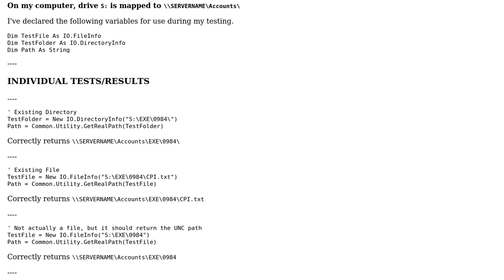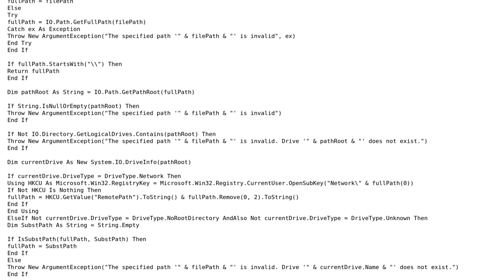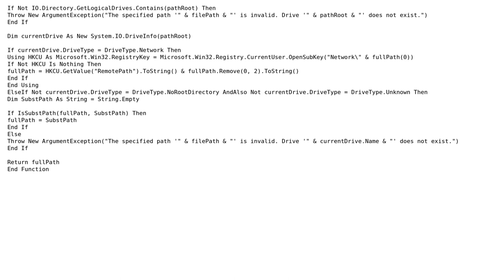Code Review: Validate (Possible) File/Directory Path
With thanks & praise to God, and with thanks to the many people who have made this project possible! You are responsible for your own actions.